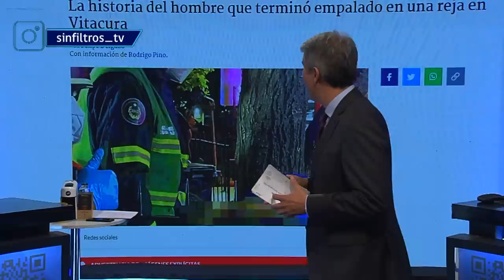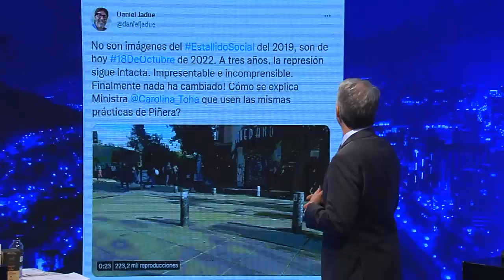Sin Filtros T2 CAP 95